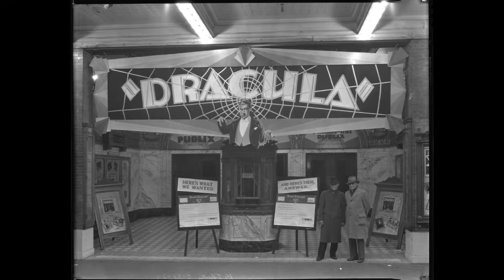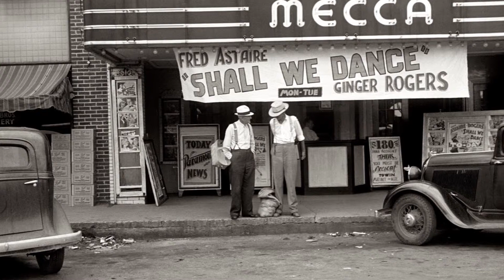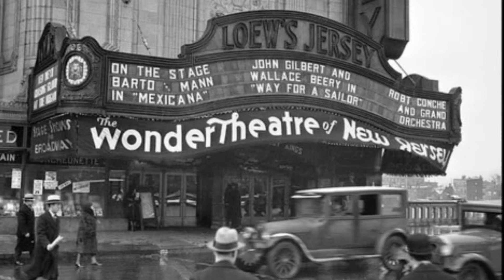Samba Pa Ti - Santana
a movie score